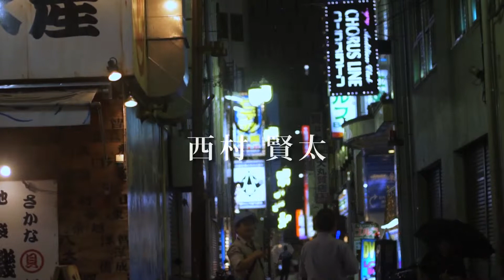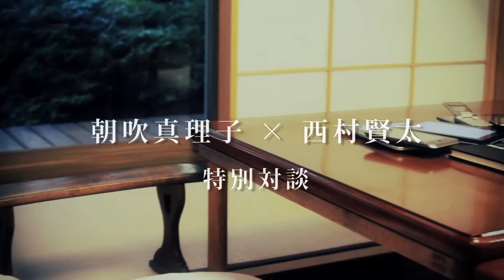作家さんシリーズ-3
芥川賞 作家 朝吹真理子さん & 西村賢太さん　新潮Liveで公開